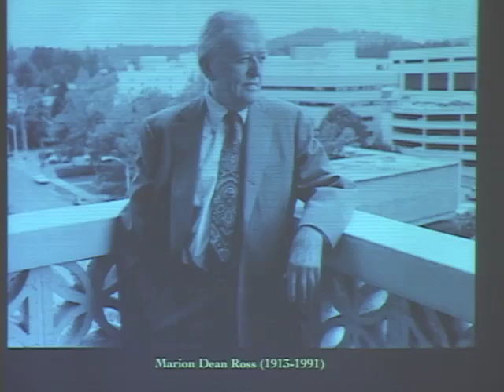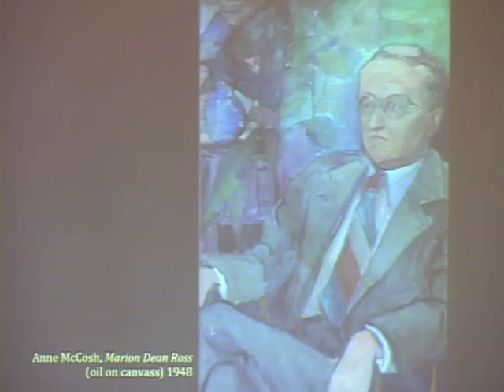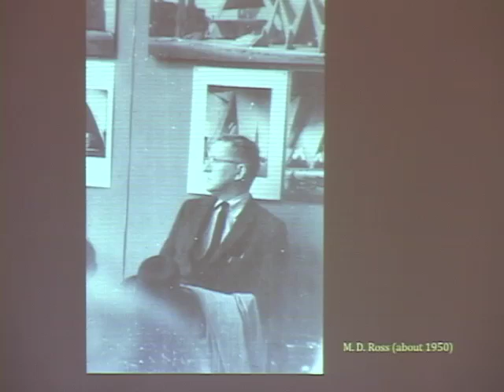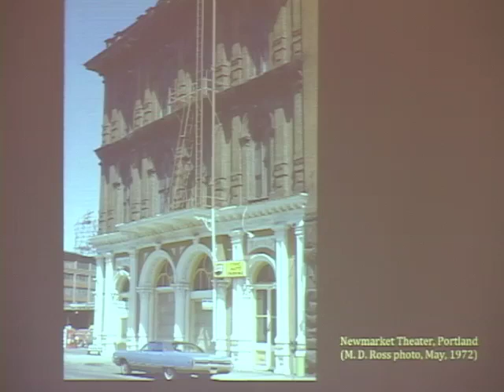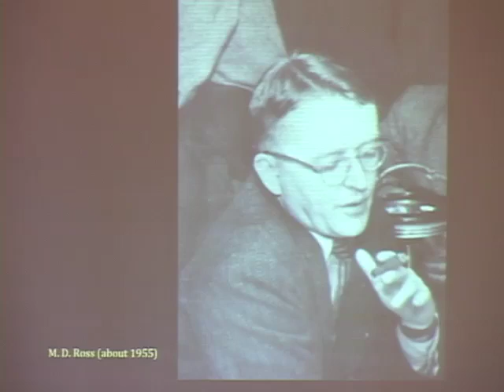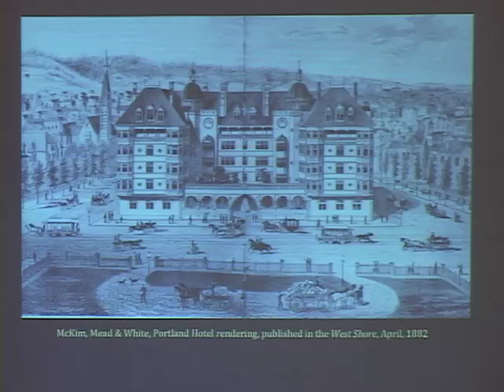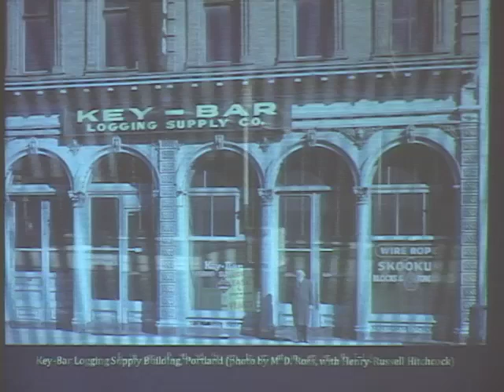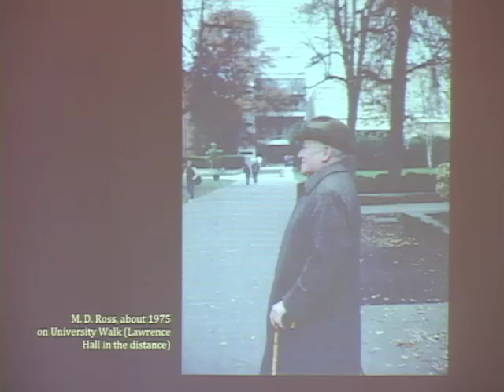Dr. Leland Roth: "Marion Dean Ross: A Man Who Left a Hole in the Water"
Dr. Leland M. Roth, Professor Emeritus, Department of Art History, University of Oregon, was the first Marion Dean Ross Distinguished Chair in Architectural History.

A specialist in American architecture, Roth's books include include A Concise History of American Architecture (Harper & Row, 1979), McKim, Mead & White, Architects (Harper & Row, 1983), American Architecture: A History (Icon Editions, 2001), and Understanding Architecture: Its Elements, History, and Meaning (Westview Press, 2007).